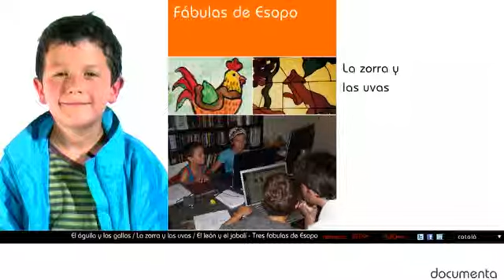Ben ens explica el seu treball amb myDocumenta